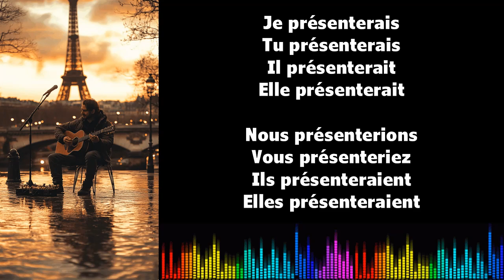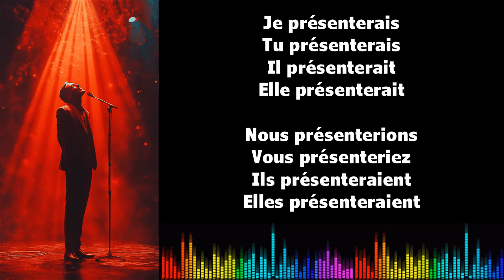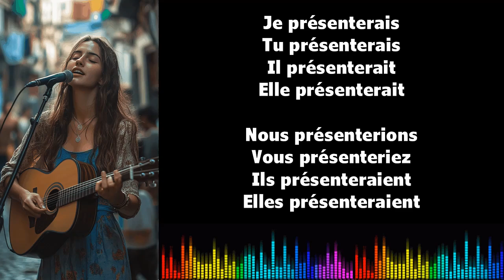♫ 通过音乐学习法语 ♫ I PRÉSENTER I Conditionnel Présent